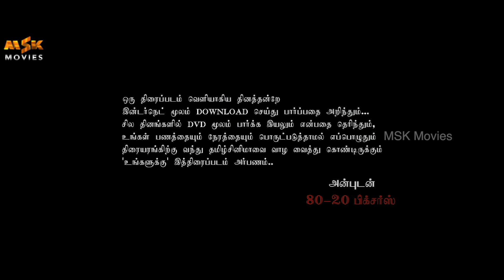Onbathu Kuzhi Sampath Romantic Movie Part 1 | Balaji Maharajah, Nikila, Appukutty | MSK Movies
An angry extrovert hunk falls in love with a introvert village belle, and their love is tested with family pride and honour.

Onbathu Kuzhi Sampath Movie Starring Balaji Maharajah, Nikila Vimal & Appukutty. Music By VA Charlie. Directed By Ja. Raghupathy.